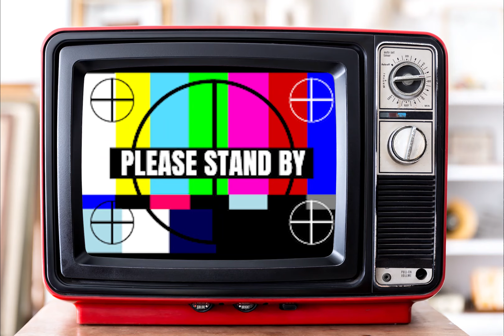Mess Around Messy Play Party!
There ain't no party, like a Mess Around Party! Grab your favourite toys and join the Mess Around Gang for our Mess Around Party. We're going to show you how to dye spaghetti, so you can create a 'Rainbow' Tuff tray and how make Chocolate Gloop! Plus we'll share our top 8 messy play activity ideas with you, so you can try them out at home with your toys. We also had a lot of fun turning our Mess Around characters into arts and crafts activities.

🌈 Visit our DIY Messy Play Blog to access FREE resources.

🧁 Buy Mess Boxes - Messy play, arts and crafts home activity boxes 🧁